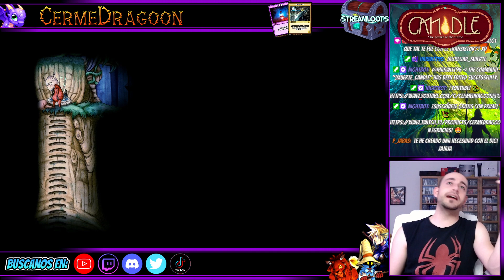🎮CANDLE #04 | La Salida del Bosque |PS4| Gameplay Español 1080 Full HD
Candle PS4. En estos gameplays seguiremos las aventuras de Teku, un joven aprendiz con una mano a modo de vela. Emprenderá un viaje peligroso con obstáculos difíciles de sortear. Su camino se vera entorpecido por siniestras trampas, viéndose amenazado por la presencia de los temibles Wakcha, quienes no dudaran en usar la violencia. ¿Teku conseguirá salvar al chaman de su tribu de las manos de los malvados Wakcha?

🐲𝐄𝐬𝐜𝐮𝐜𝐡𝐚 𝐦𝐢 𝐡𝐢𝐬𝐭𝐨𝐫𝐢𝐚, 𝐧𝐚𝐜𝐢 𝐞𝐧 𝐞𝐥 𝟖𝟗 𝐲 𝐦𝐢 𝐚𝐥𝐦𝐚 𝐞𝐬 𝐅𝐢𝐧𝐚𝐥 𝐅𝐚𝐧𝐭𝐚𝐬𝐲.
𝐌𝐞 𝐚𝐥𝐢𝐦𝐞𝐧𝐭𝐨 𝐝𝐞 𝐯𝐢𝐝𝐞𝐨𝐣𝐮𝐞𝐠𝐨𝐬 𝐲 𝐫𝐞𝐚𝐥𝐢𝐳𝐨 𝐦𝐚𝐧𝐪𝐮𝐞𝐨𝐬 𝐝𝐞 𝐧𝐢𝐯𝐞𝐥 𝐝𝐢𝐨𝐬.
🔥𝐆𝐚𝐦𝐞𝐩𝐥𝐚𝐲𝐬 𝐲 𝐀𝐧𝐚𝐥𝐢𝐬𝐢𝐬.
-𝐒𝐞𝐫𝐢𝐞𝐬: 𝐭𝐞𝐫𝐦𝐢𝐧𝐚𝐦𝐨𝐬 𝐭𝐨𝐝𝐚𝐬 𝐥𝐚𝐬 𝐠𝐮𝐢𝐚𝐬 𝐝𝐞 𝐯𝐢𝐝𝐞𝐨𝐣𝐮𝐞𝐠𝐨𝐬.
-𝐑𝐞𝐬𝐞𝐧̃𝐚𝐬: 𝐨𝐩𝐢𝐧𝐚𝐦𝐨𝐬 𝐚𝐥 𝐜𝐨𝐦𝐩𝐥𝐞𝐭𝐚𝐫 𝐮𝐧 𝐣𝐮𝐞𝐠𝐨 𝐲 𝐥𝐞 𝐝𝐚𝐦𝐨𝐬 𝐬𝐮 𝐧𝐨𝐭𝐚.
😉𝐕𝐚𝐫𝐢𝐞𝐝𝐚𝐝 𝐲 𝐁𝐮𝐞𝐧 𝐑𝐨𝐥𝐥𝐨.

Candle es un videojuego de aventuras, repleto de puzles desafiantes para el jugador, Lanzado en diferentes plataformas en 2016.